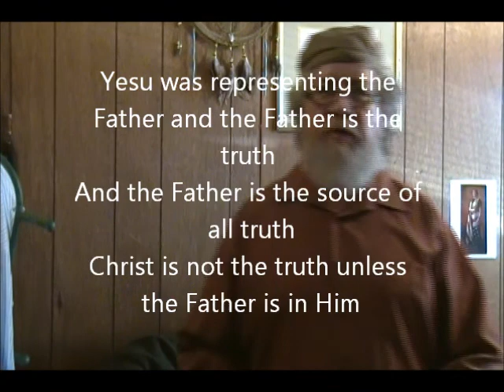I am the truth and so are you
are we the way the truth and the life also???